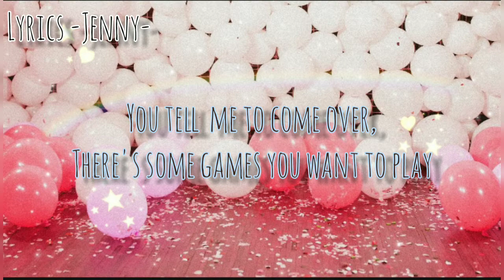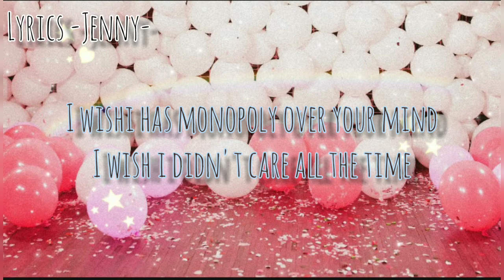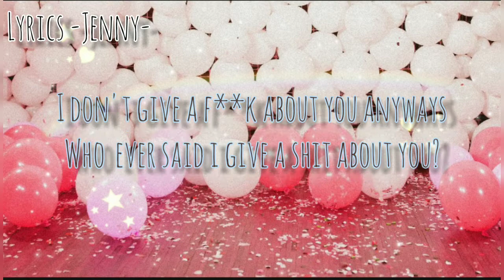Melanie Martinez | PlayDate | Lyrics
Melanie Martinez:
PlayDate(lyrics)